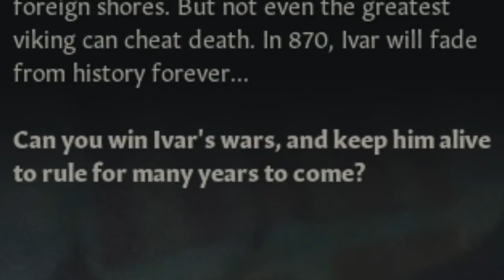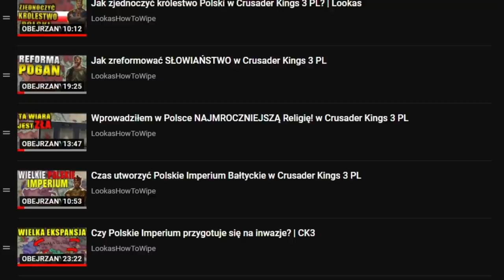Gra w której zostaje Królem Wikingów Piratów! w Crusader Kings 3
OPIS
Witam Imperialistów w serii z gry strategicznej Crusader Kings 3 PL. W CK 3 PL zagramy jako Northen Lords Ivar the Boneless. Celem kampanii w Crusader Kings III będzie utworzenie Kingdom of Mann and Isles . W Crusader Kings 3 PL  Northen Lords będe toczył wojny w Anglii, plądrował wybrzeża Europy i nie tylko.

ROZGRYWKA
⚔️Nacja: Wikingowie Ivara
⚔️Modyfikacja : brak
⚔️Poziom trudności:  normal Iron man
⚔️Osiągnięcia: Northern Lords